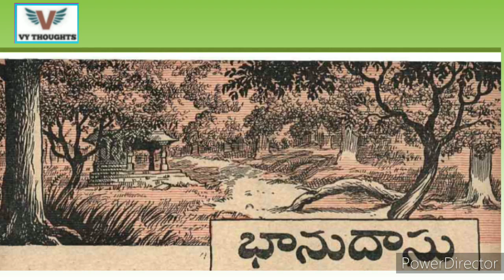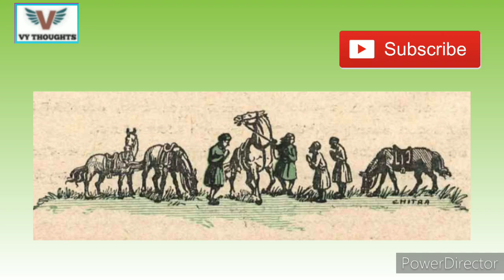భానుదాసు కథ||Chandamama kathalu audio book in Telugu-Telugu stories-bommarillu kathalu-VY THOUGHTS